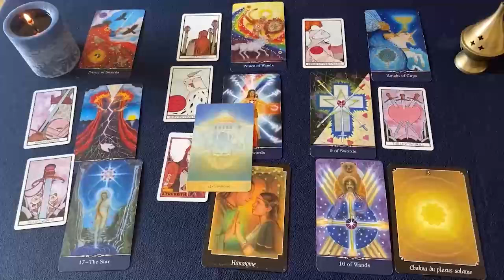SAGITARIO 🔮¡SACA ESTE "MALDITO" OBJETO DE TU CASA Y TU VIDA CAMBIARÁ ASÍ..!